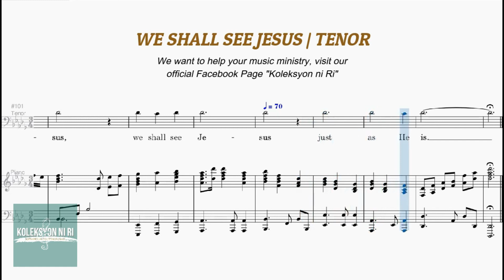We Shall See Jesus | Tenor | Vocal Guide by Bro. Genesis Abalos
"WE SHALL SEE JESUS"
Words and Music by Dianne Wilkinson